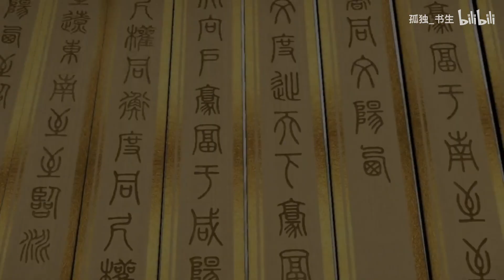无悔华夏-周年庆小游戏~山水重逢1